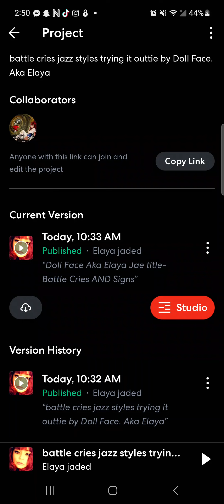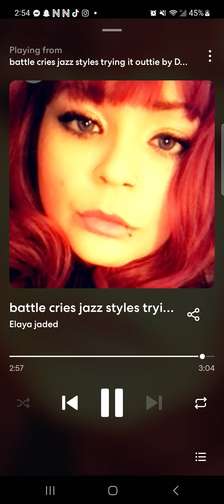Battle Cries.-title. Jazz Style.